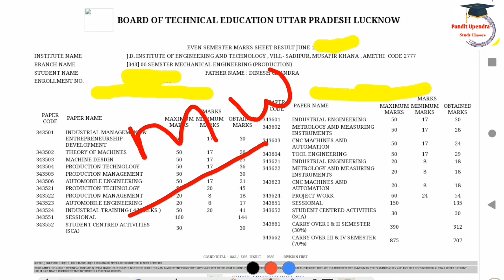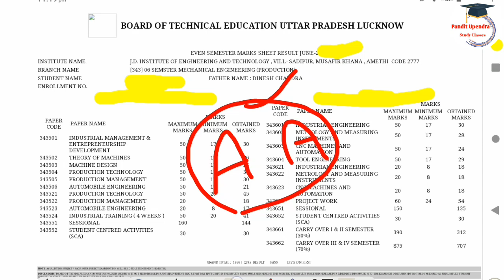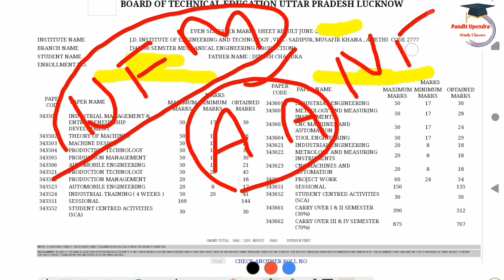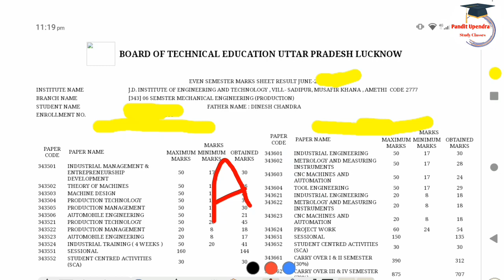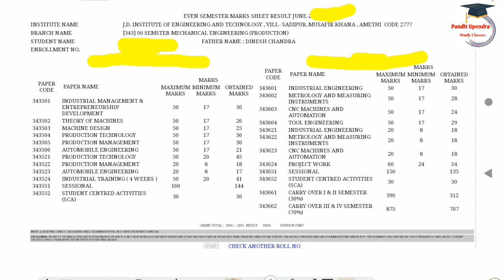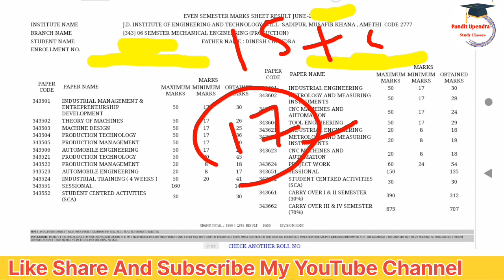Bteup Back/MW/AA/UFM कैसे हटाएं रिजल्ट 2023 | bteup results 2023 no record found | bteup latest news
Description 👇
Hello Everyone Welcome To My YouTube Channel आज की इस वीडियो में Polytechnic के रिजल्ट के बारे में जानकारी दी गई है और अगर आप सभी को वीडियो सही लगी तो Like Share And Subscribe करना न भूलें..

bteup back lagne par kya kare
bteup latest news today result 2023
bteup back in result 2023
bteup back kaise hataye 2023
bteup mw kya hita hai
bteup result mw 2023
bteup result AA 2023
bteup result no record found 2023
bteup result 2023 mw no record found
bteup ufm 2023

up polytechnic back lagne par kya kare
up polytechnic latest news today result 2023
up polytechnic back in result 2023
up polytechnic back kaise hataye 2023
up polytechnic mw kya hita hai
up polytechnic result mw 2023
up polytechnic result AA 2023
up polytechnic result no record found 2023
up polytechnic result 2023 mw no record found